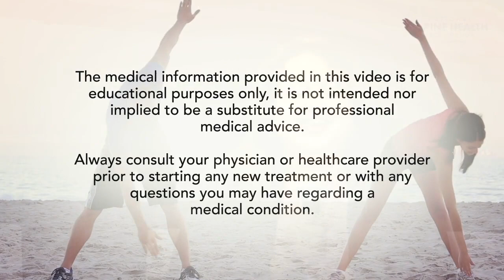Spine-Talks LIVE: June 2019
As the only patient-centered medical nonprofit focused on spinal healthcare, the National Spine Health Foundation improves lives through knowledge and hope. For the inaugural Spine-Talks® launch, we've partnered with Virginia Spine Institute in discussing what patients need to know during their journey to spinal health.

Talks Given By: Virginia Spine Institute (Dr. Christopher Good, Dr. Colin Haines, Dr. Ehsan Jazini, Dr. Tom Schuler, Thao Allen, Lindsay Orosz), Virginia Therapy & Fitness Center (Rich Banton, Paul Ellington, Carrie White), Indiana Spine Group (Dr. Paul Kraemer), National Spine Health Foundation (Dr. Rita T. Roy, Sabrina M. Woodleif), & Norton Leatherman Spine Center (Dr. Steve Glassman)